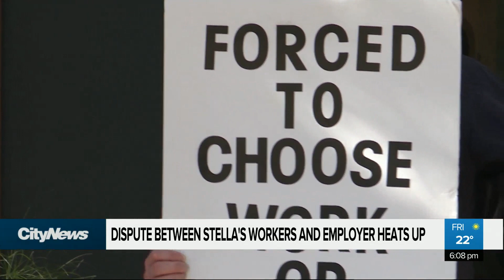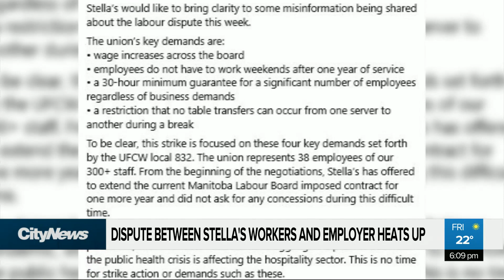Dispute between Stella’s workers and employer heats up